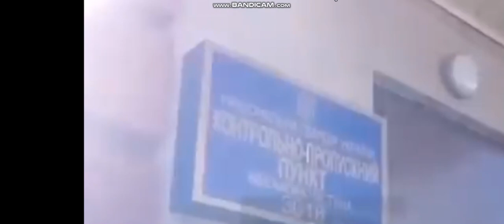PUTİNE TOKAYEV ŞOKU PUTİN ASKER İSTEDİ TOKAYEVDEN JET HAYIR YANITI HOCALIYI UNUTMADIK RUSYA